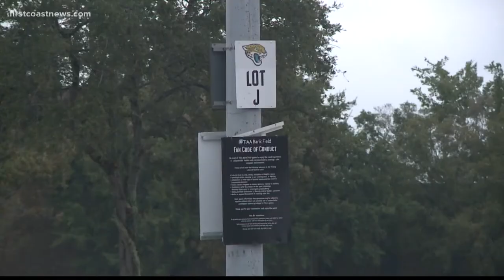Jacksonville City Council approves Downtown development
The development would include a luxury hotel, condos and a six-story office building.